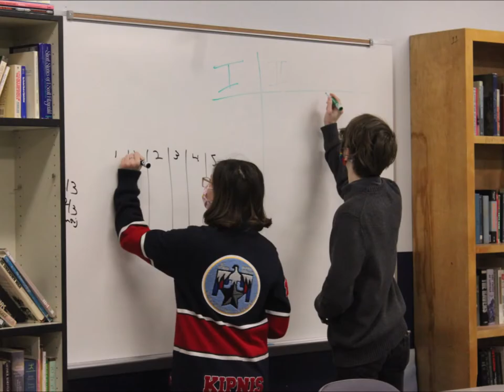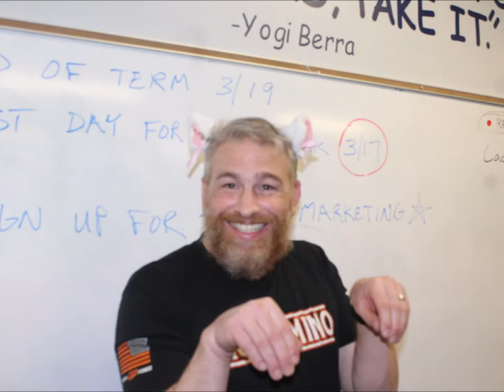Utah Military Academy - End of Year Slideshow 2020 2021 - UMA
This is the end-of-year slideshow for UMA (Utah Military Academy) for the 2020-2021 School Year. Pics are taken from the Yearbook files, and those submitted by Cadets, but I had to whittle it down, as we had over 2500 pictures to begin with.